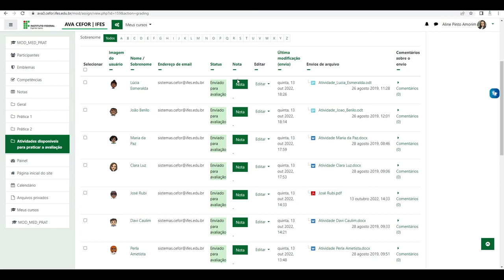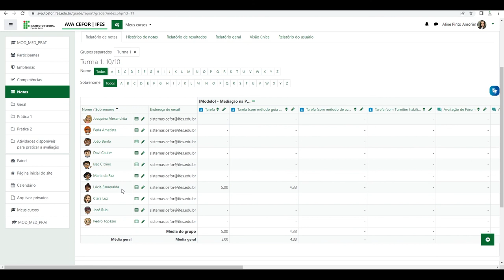Avaliando Tarefa com método de avaliação simples (Moodle 3.9)